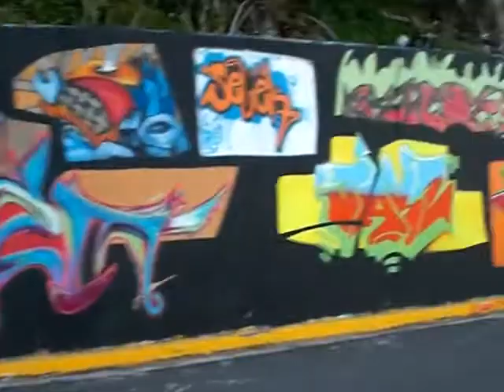Chumley La Perla Graffiti Wall